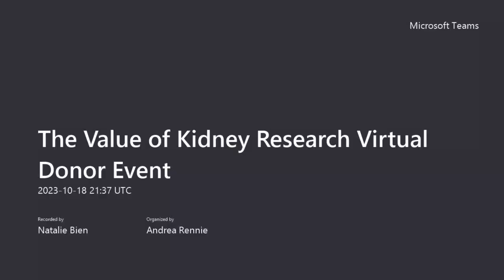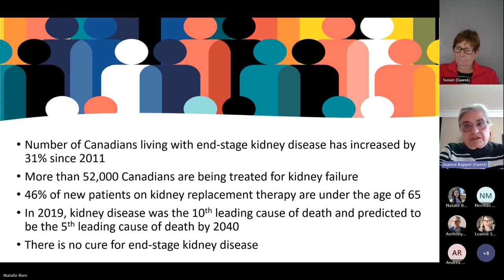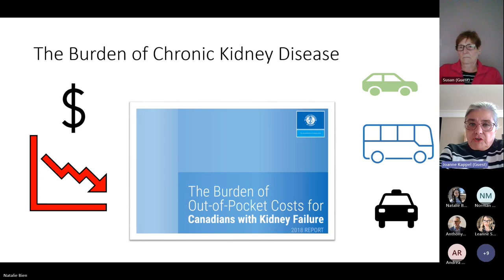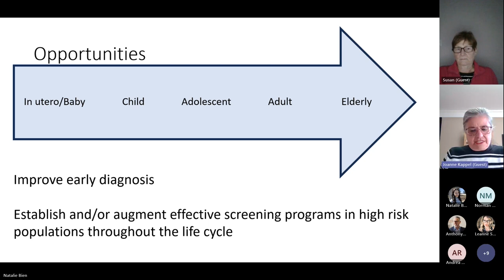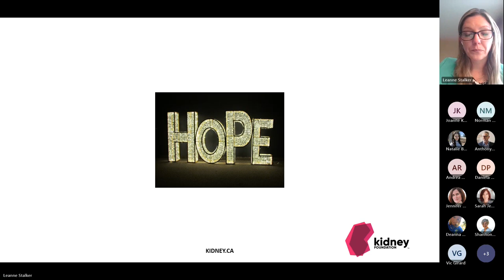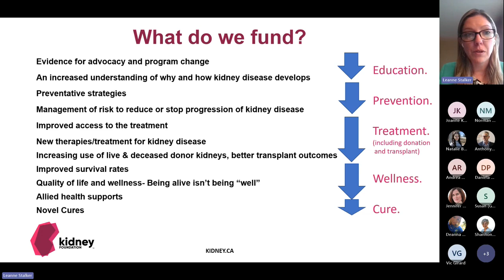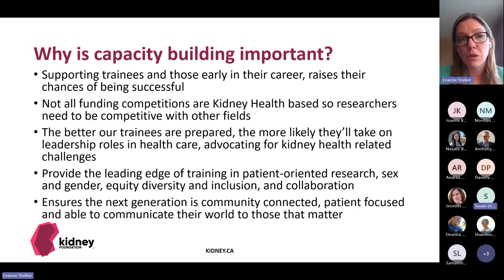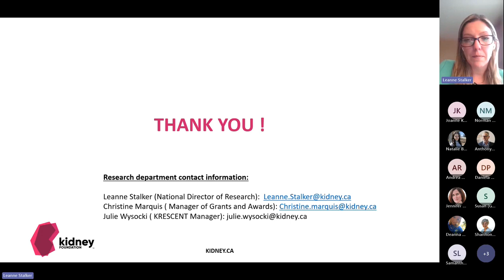The Value of Kidney Research Virtual Donor Event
Dr. Joanne Kappel and Dr. Leanne Stalker share information about the impact of kidney disease and the value of The Kidney Foundation's national research program.